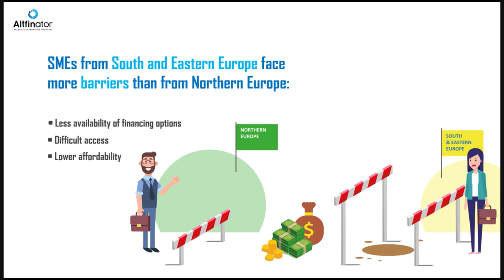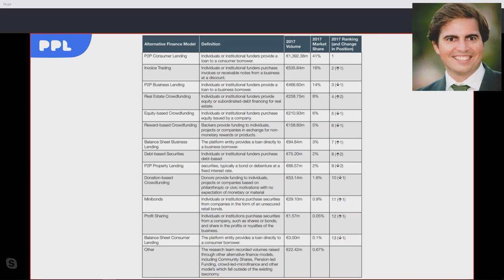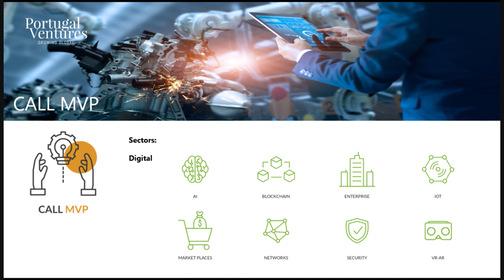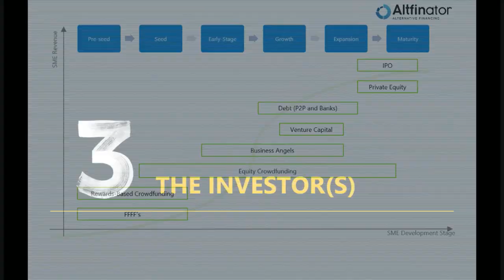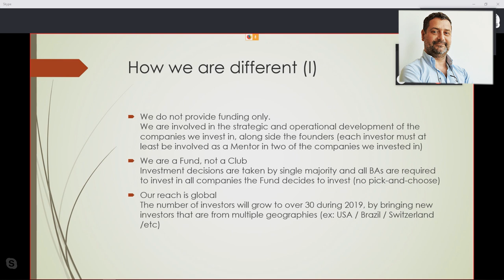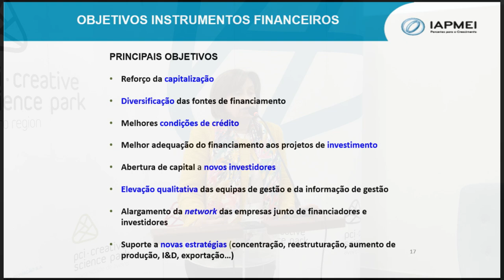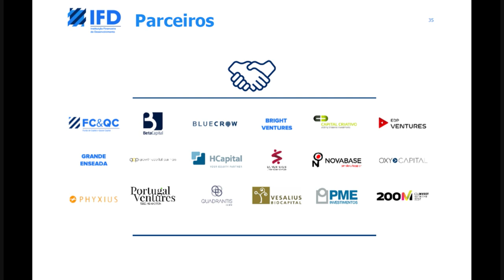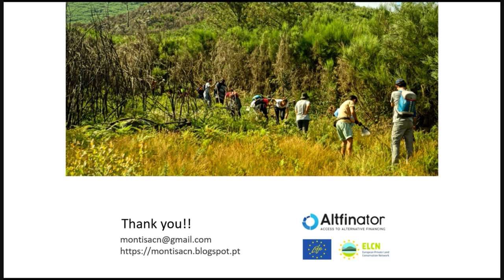Opportunities for SMEs stemming from Alternative Financing Providers in Portugal – Presentations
Workshop organised by Altfinator project and led by LOBA.cx "Opportunities for SMEs stemming from Alternative Financing Providers in Portugal", on 29 May 2019 at Parque da Ciência e Inovação, in Aveiro, Portugal, with the moderation of Mrs. Marije Lutgendorff, Managing Director at StartupBanking.co. The workshop was divided into 2 pannel sessions. The first one with presentations from alternative finance providers on crowdfunding, venture capital and business angel services, and the second one with presentations addressing the SME perspective towards access to financing (challenges and lessons learned).

The workshop counted with these panellists:

Introduction about the project Altfinator – Candela Bravo from LOBA 0:00:10

Pannel 1:

Mr. Pedro Domingos from PPL (via skype) 0:15:16
Mrs. Helena Maio from Portugal Ventures 0:31:51
Mr. Filipe Portela from REDAngels Impact (founder and director) 0:59:19
Luis Miguel Campos from SMENT Digital (via skype) 1:17:40
Drª. Osória Miranda from IAPMEI 1:36:20
Mr. Henrique Cruz from IFD - Instituição Financeira de Desenvolvimento 1:52:58

Pannel 2:

Adriana Costa, UA Incubator Executive Director 2:12:00
Jóni Vieira, Coordinator of Montis - Associação de Conservação da Natureza 2:18:32